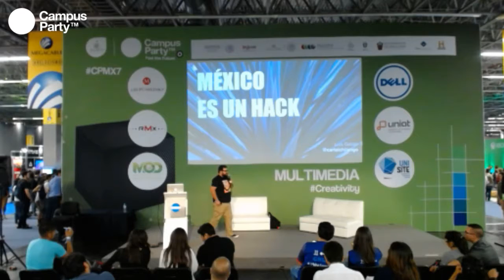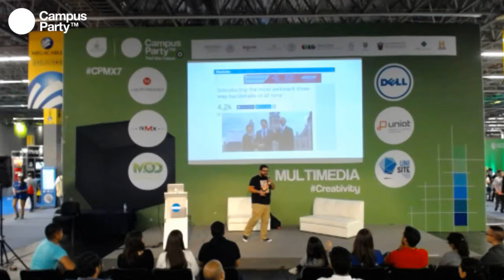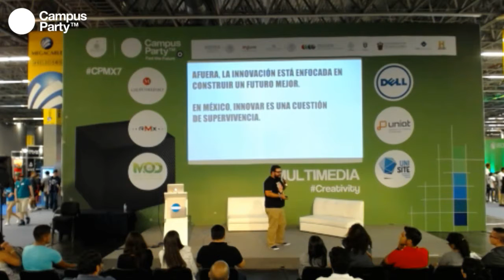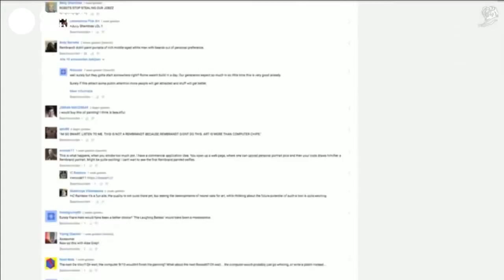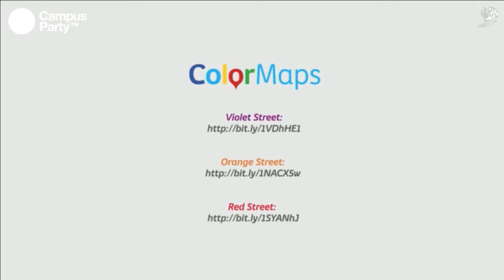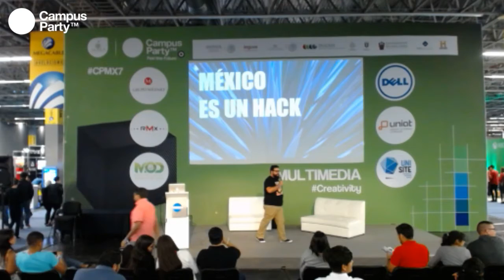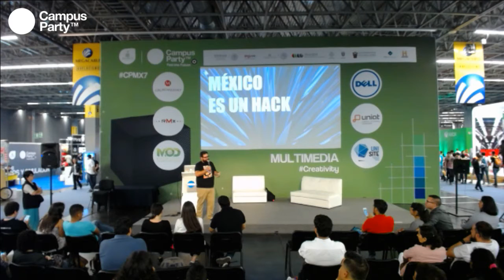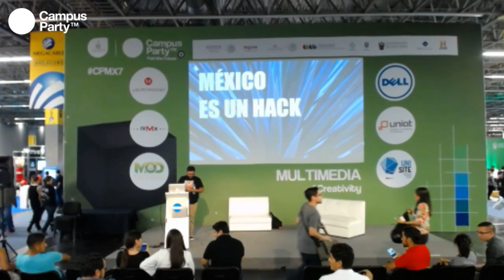CPMX7 Creativity Luis Gaitán, Academia Mexicana de la Cratividad México es un hack conferencis